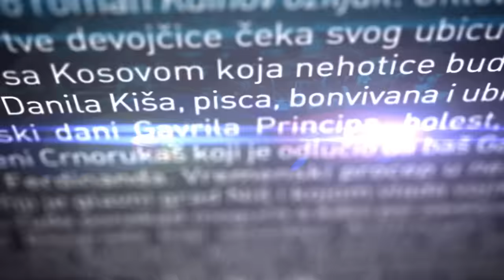Trejler za knjigu "Kišni psi" Dejana Stojiljkovića